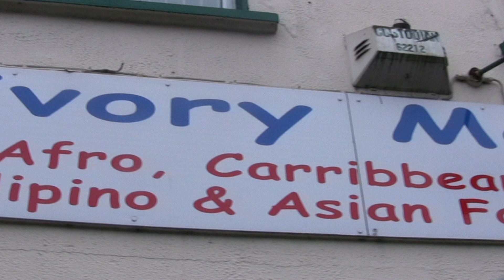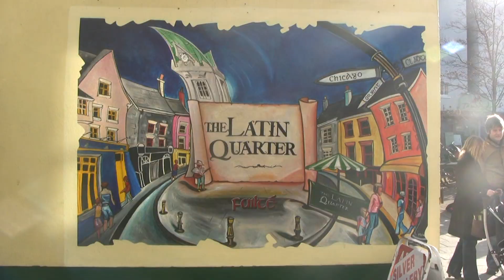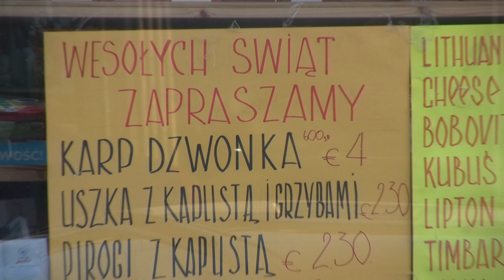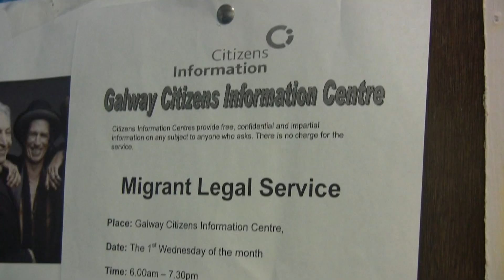Galway, an open city.